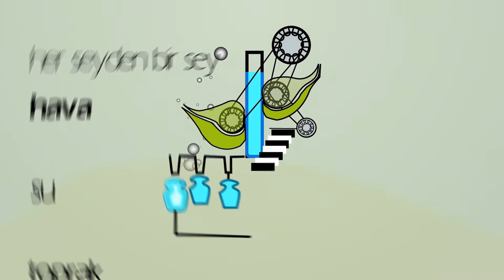Organic Typography (grafik tasarım)